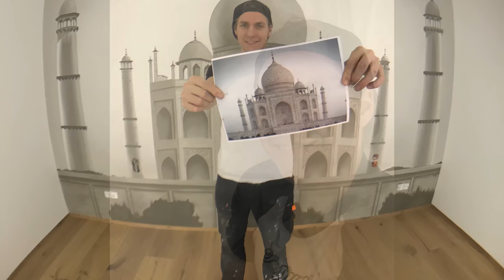Edle Räume - Taj Mahal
Zusammen mit dem Kunstwerker Florian Geyer wurde diese Wandmalerei in Regensburg umgesetzt! Der TAJ Mahal an einer Schlafzimmerwand, ein absolutes Unikat!